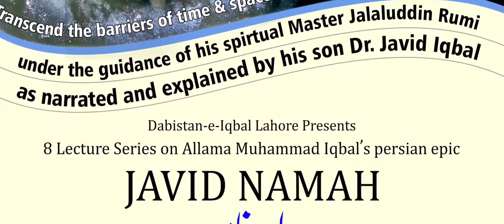Lecture # 06 - Javid Nama - Dr. Javid Iqbal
Lecture # 06 of the Lecture Series at the Dabistan-e-Iqbal, based on Javid Nama, authored by Allama Dr. Muhammad Iqbal, by Justice Dr. Javid Iqbal.